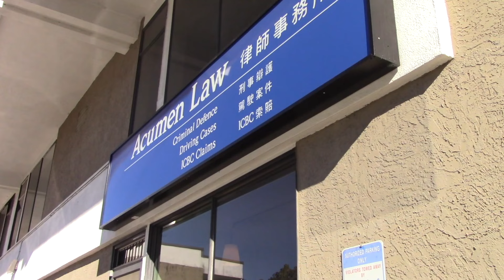Murder Trials: Cases That Should Have Gone to the Supreme Court of Canada, But Didn’t!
Welcome to Cases That Should Have Gone to the Supreme Court of Canada, But Didn’t! This week, lawyer Kyla Lee discusses murder trials...